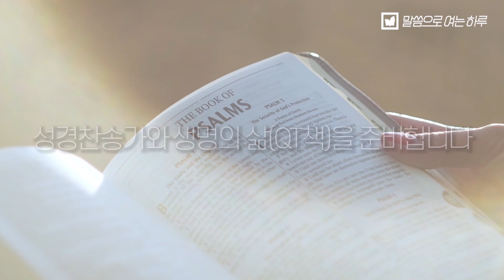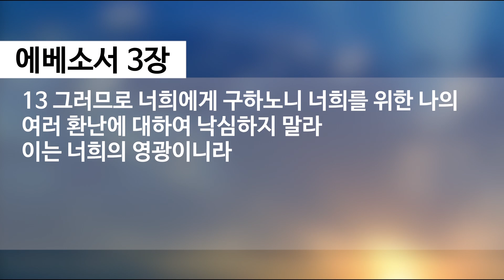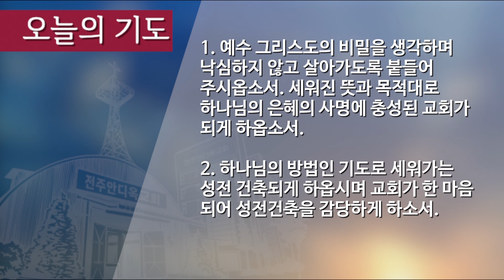말씀으로 여는 하루_10월 20일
에베소서 3:1-13
제목: 그리스도의 비밀
설교: 서동환 목사